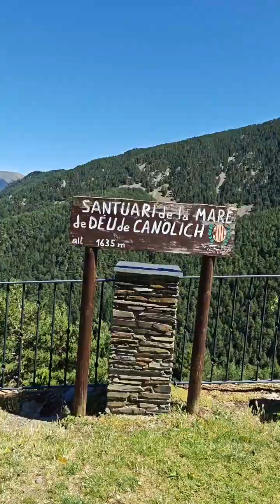Passeig de la Rabassa i visita a Canòlic juliol 2024